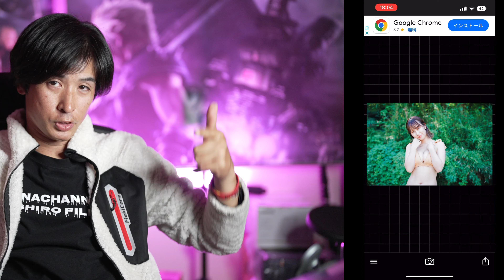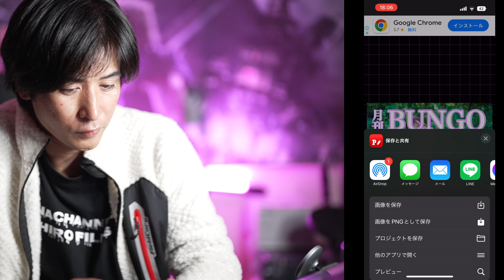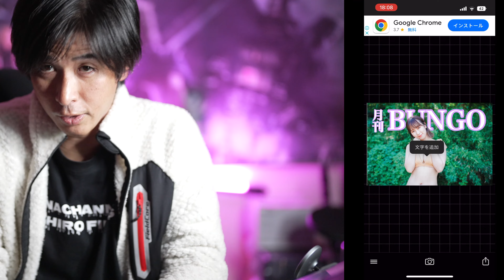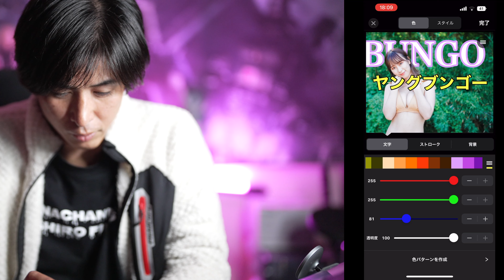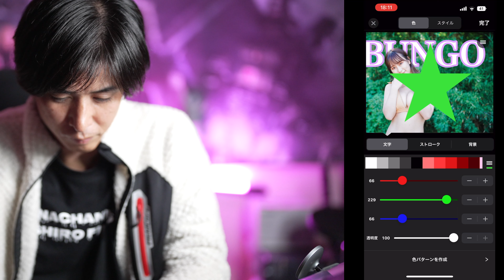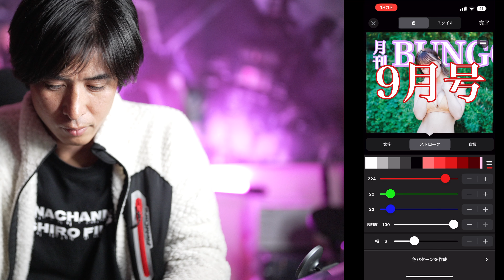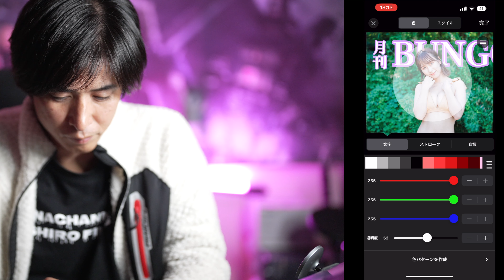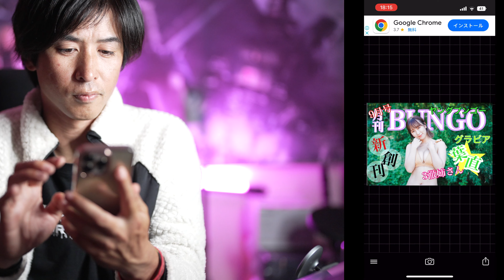巻頭グラビアの作り方 グラビアアイドル葉直さん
MainCamera2:SONY a7R3⇨
Lens:SONY 50mm F1.2 ⇨
Lens: SONY 24mm F1.4 ⇨
Lens: SHIGMA 85mm F1.4⇨
Drone：DJI Mavic air2⇨

【LineStamp】
Hannamoku vol.1